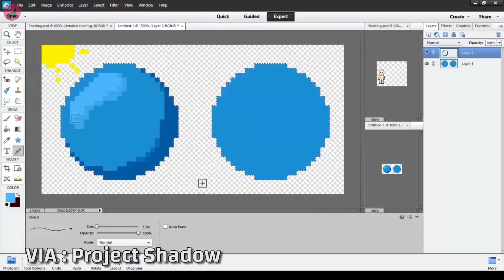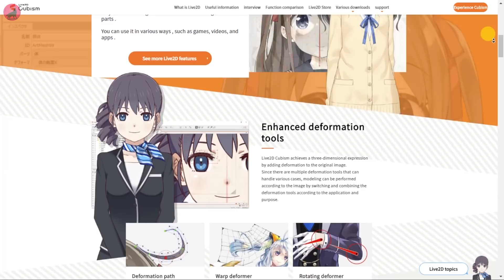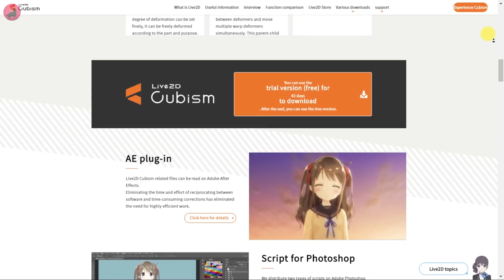كيف كانت العاب الانمي و كيف صارت بعد 40 سنة؟